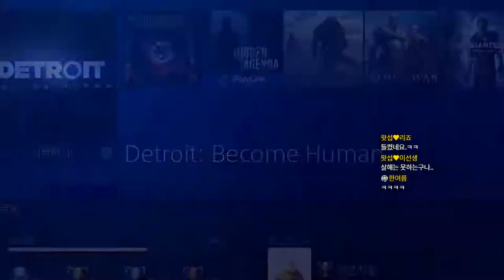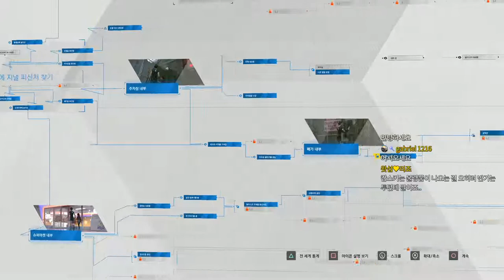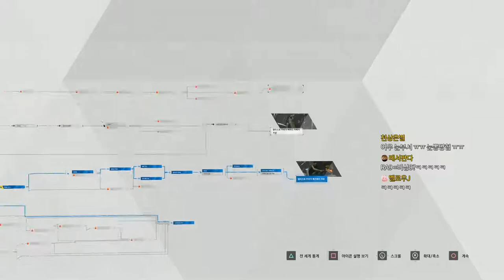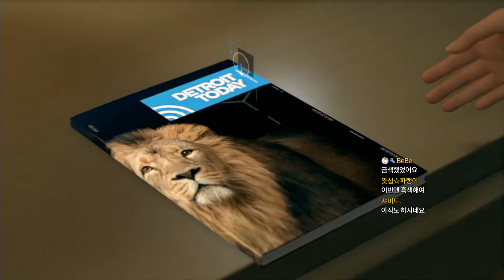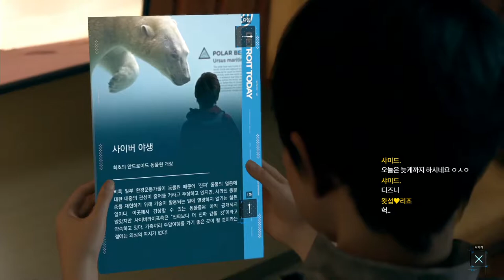디트로이트 비컴휴먼 #13 카라&엘리스 다른 루트 (Detroit: Become Human)｜왓섭! GAME